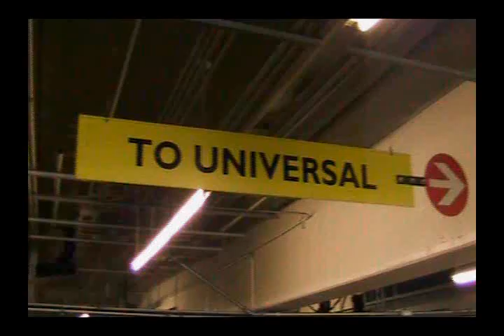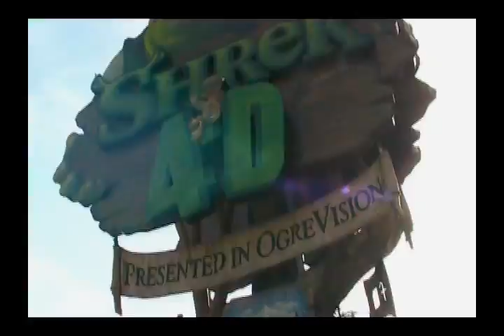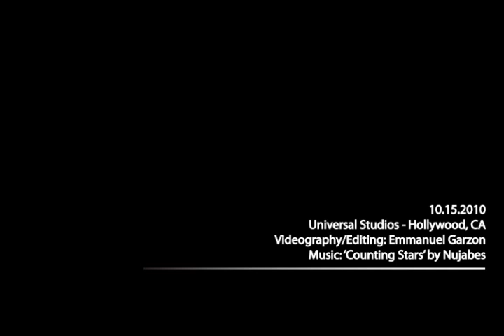A Day In...Universal Studios (Hollywood, CA)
An experiment in candid videography - a day in Universal Studios documented using a Canon FS100.